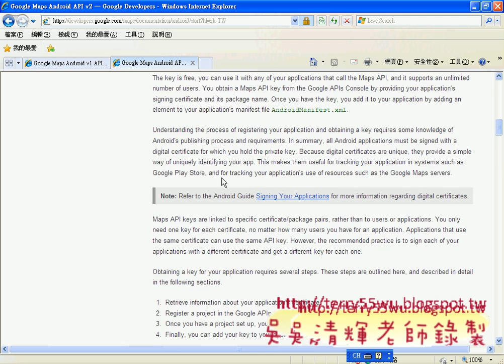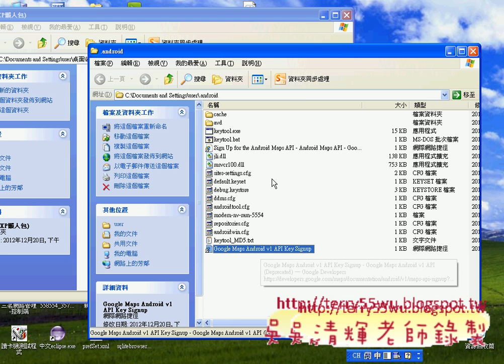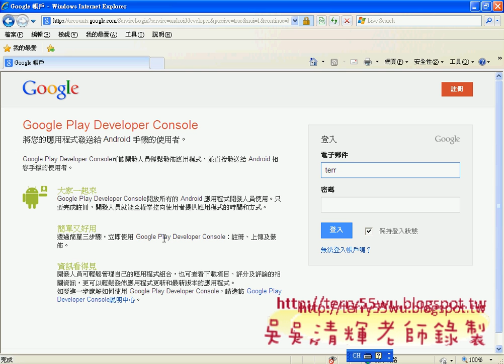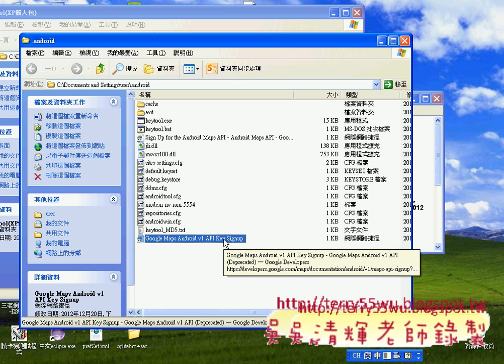01_申請Google地圖的API金鑰(Android進階教學 吳老師)